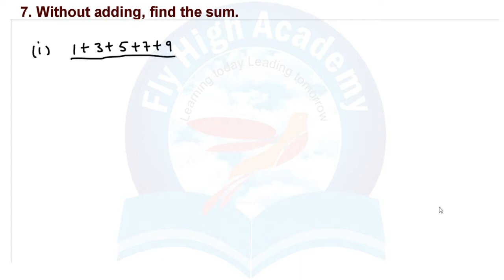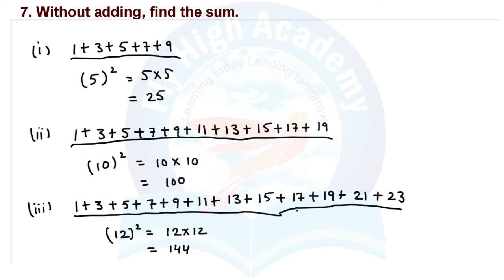Q7 Without adding, find the sum. i. 1 + 3 + 5 + 7 + 9 || Class 8 NCERT Maths || Ch - 6 || Ex - 6.1